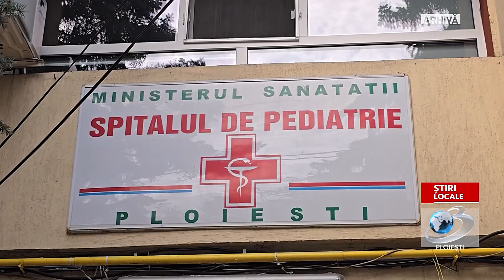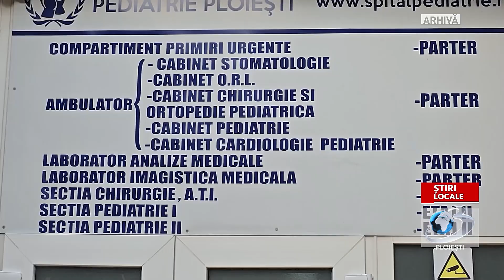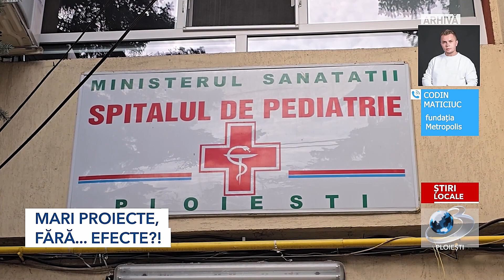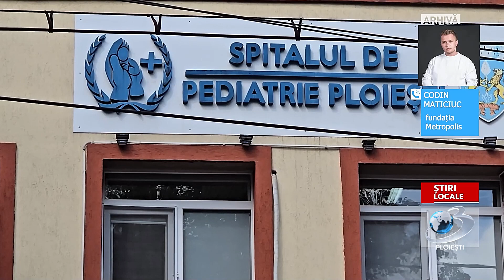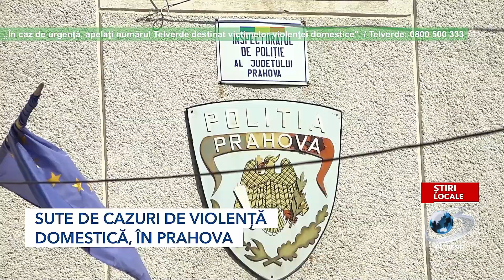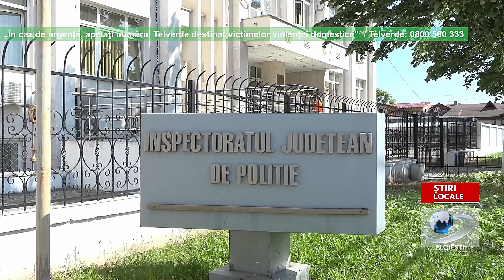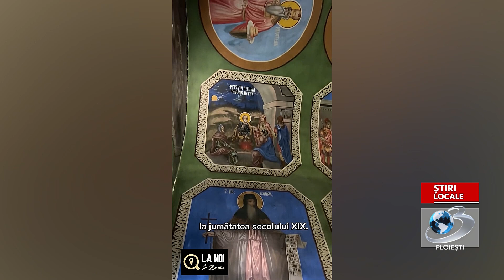JURNAL ORA 17 00 - 20 08 2024